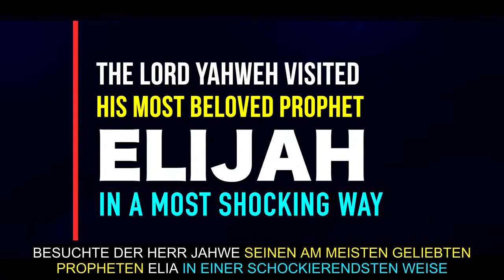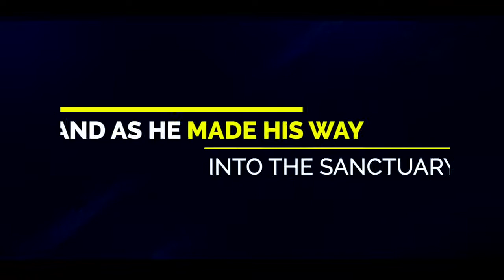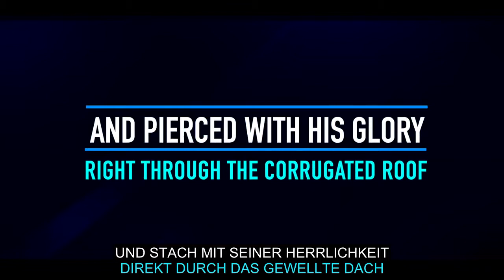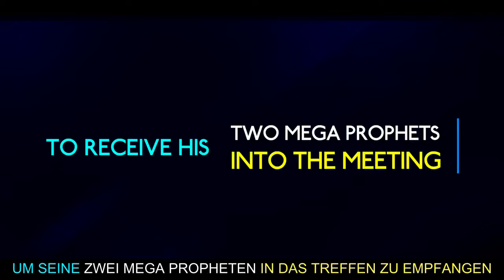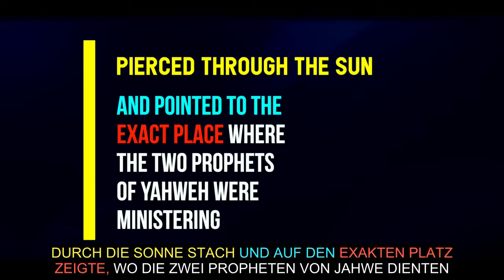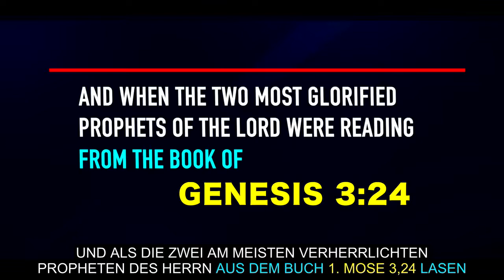DIE HISTORISCHEN BESUCHE VON GOTT DEM VATER BEI DER MEGA WORT EXPO IN UTAWALA, NAIROBI, KENIA